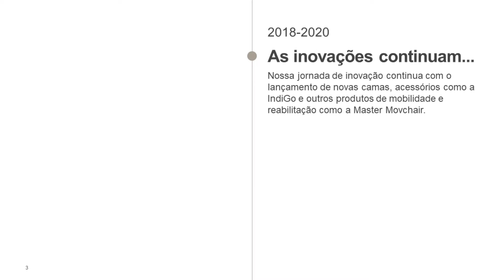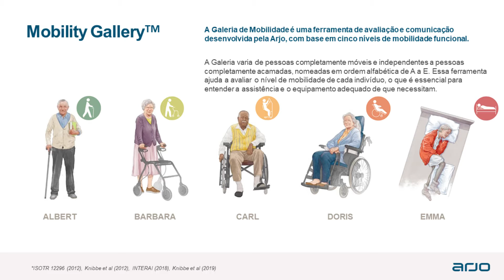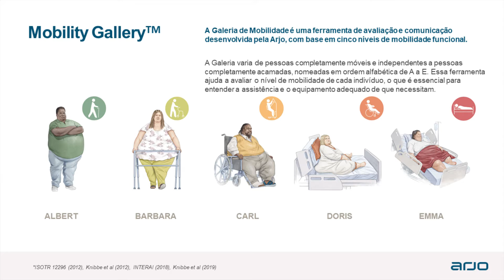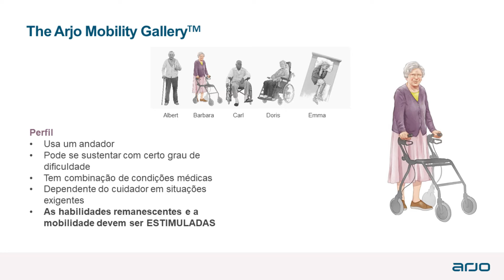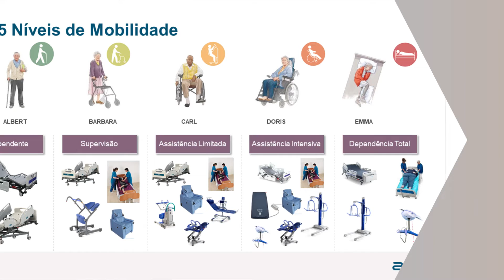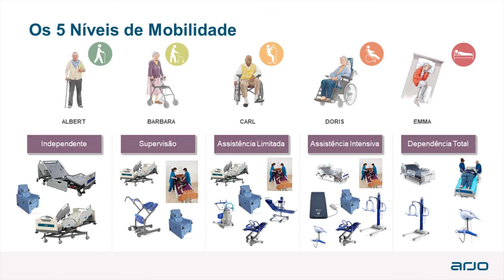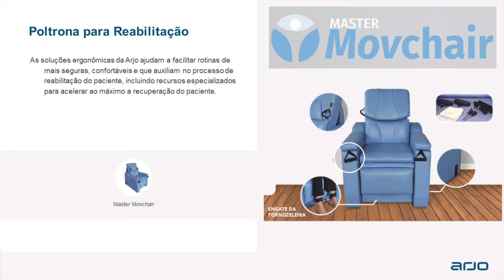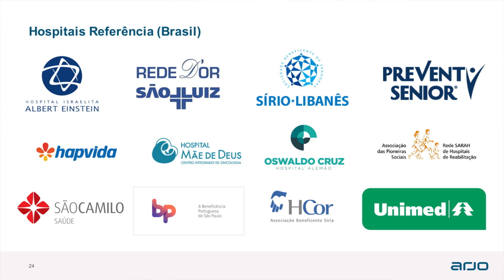Arjo Apresentação Ao Vivo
Transmissão ao vivo realizada em São Paulo para a Arjo.

Sobre a Arjo:
Na Arjo, acreditamos que a melhora da mobilidade em ambientes de assistência médica é essencial para o atendimento de qualidade. Nossos produtos e soluções são projetados para promover uma experiência segura e digna por meio do manuseio de pacientes, camas hospitalares, higiene pessoal, desinfecção, diagnóstico e prevenção de lesões por pressão e tromboembolismo venoso. Com mais de 6500 pessoas em todo o mundo e 65 anos cuidando de pacientes e profissionais de saúde, estamos comprometidos em gerar resultados mais saudáveis para as pessoas que enfrentam desafios de mobilidade.